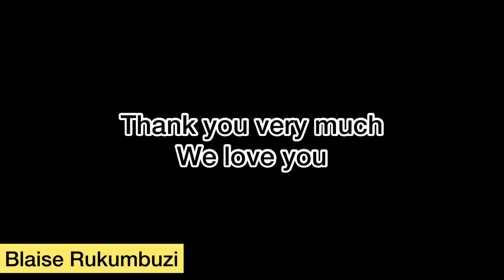How Kigali Rwanda Looks Like In 2022 | Summer Time 🔥